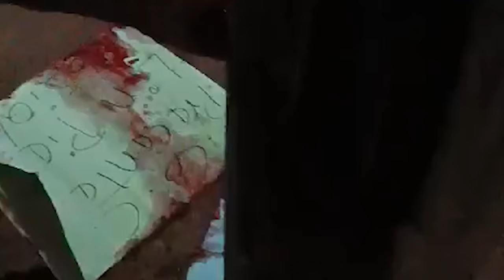CLICK CNC Trasladan a la Tramacúa a Brayan Campo, asesino de la niña Sofia Delgado